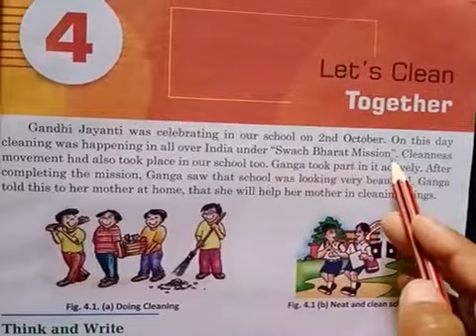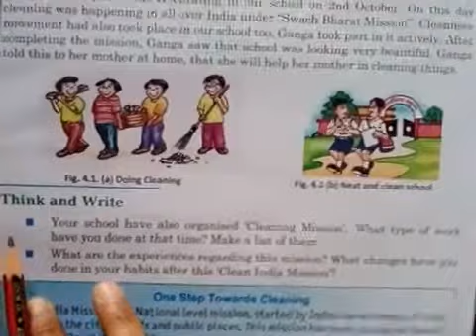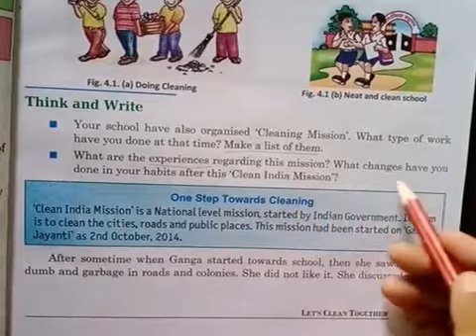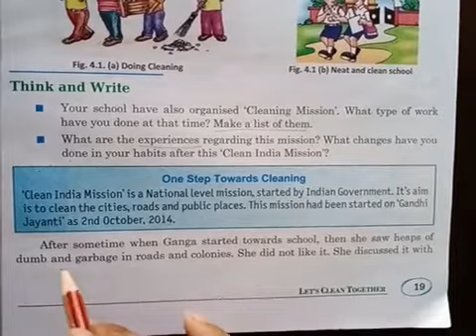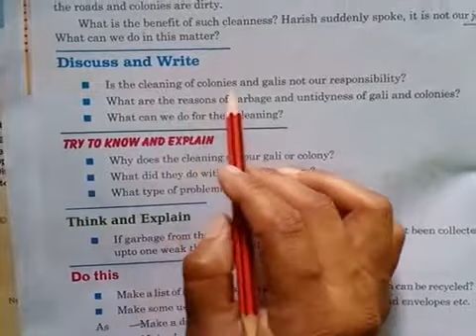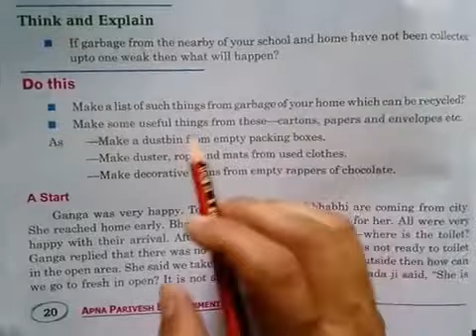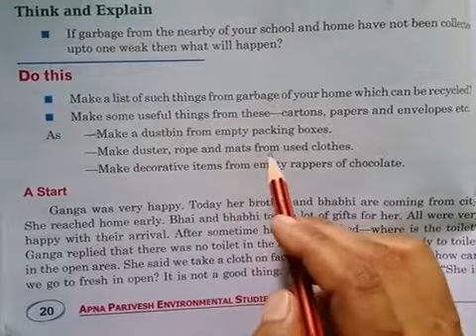class 5th chapter 4 ( let's clean together part-1) subject EVS by rekha Sharma, bhartiya school